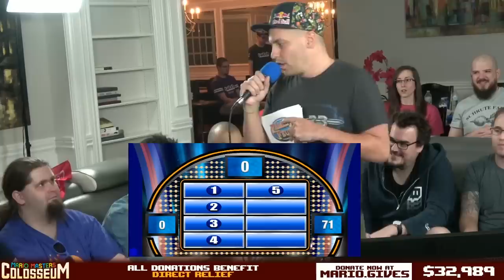Family Feud With Barb, Jaku, and Poo As Steve Harvey: Mario Masters Colosseum 3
This is the third Mario Masters Colosseum. We're raising money for Direct Relief.

There were some technical difficulties on the stream. They should be quickly resolved when they occur though.

We have an awesome game show for you. Gamer themed Family Feud! Good answer!

Streamed 9-5-19